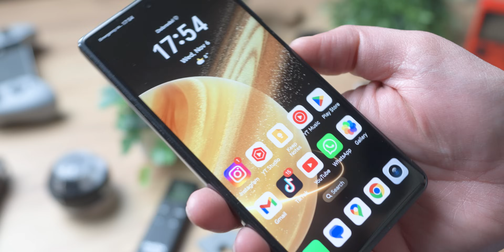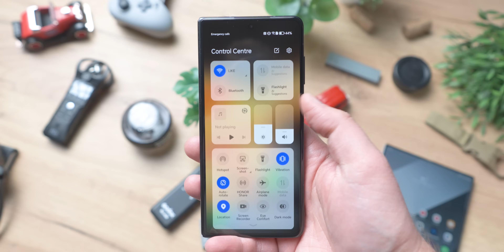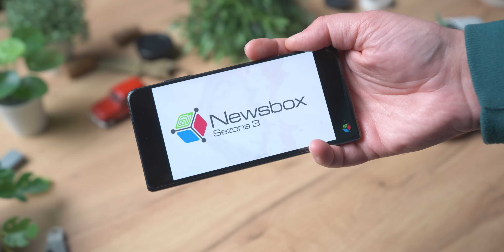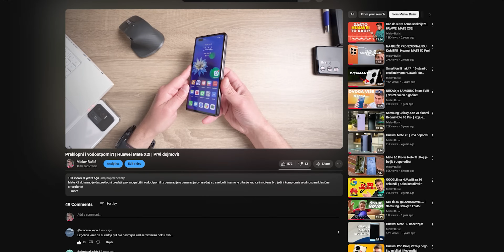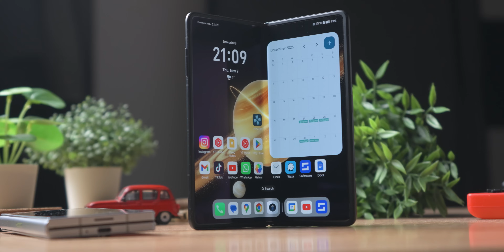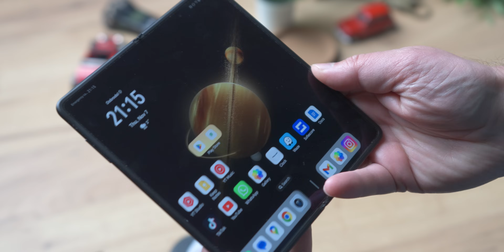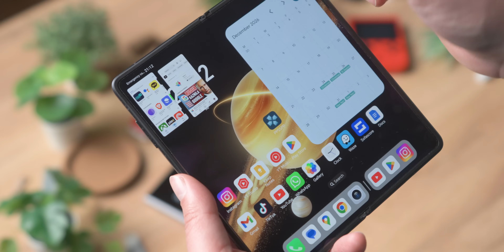HONOR je došao do KRAJA! | Magic V3! (vs. Samsung Galaxy Z Fold6)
Pomalo tužna priča jer Honor je došao do kraja i dalje ne može razvijati svoje preklopne telefone na bolje, barem po pitanju debljine telefona.